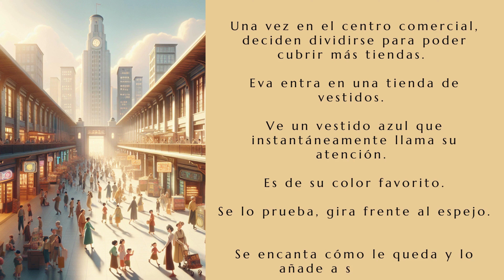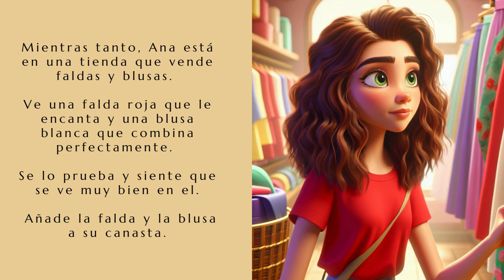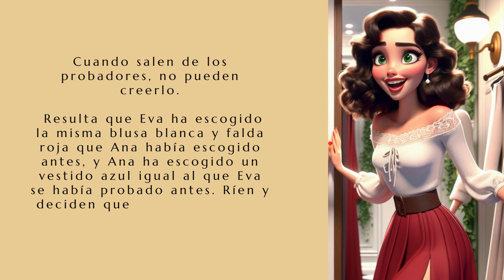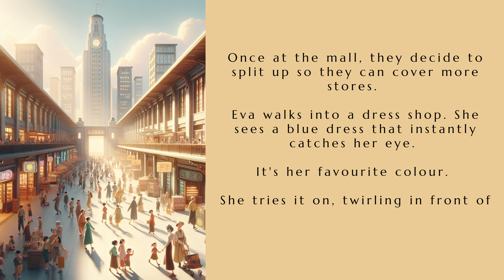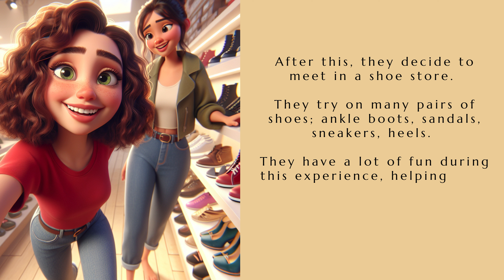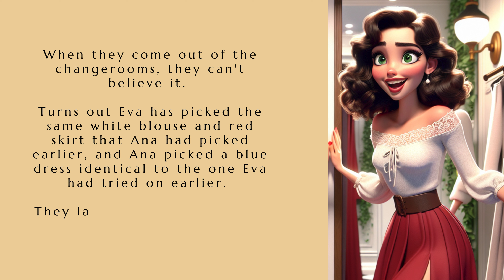🌞 Ropa Nueva para Ana y Eva 👗🦋 | Beginner Spanish Story (A1)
Embark on a delightful shopping spree 🛍️ with Ana and Eva in this Beginner Spanish Story 📖 titled "Ropa Nueva para Ana y Eva"! This engaging short tale is perfect for A1 Spanish learners who wish to improve their language skills in a fun and interactive way.

Get ready to explore the exciting world 🌍 of Spanish with our short story as we delve into the lives of two friends who decide to update their wardrobe on a sunny day. Join them as they explore different shops, try on various clothes, and make their purchases, all in Spanish! 👗🦋

Then, we highlight key vocabulary 🔍 to reinforce your understanding of the language and after, we re-tell the story in English 🇬🇧. It's a great way to check if you've grasped the narrative correctly!

Enhance your linguistic journey by immersing yourself in this lively anecdote that makes learning Spanish 🇪🇸 a breeze! Perfect for beginners, our interactive story provides you with the language tools you need to start speaking and comprehending Spanish right away 👂👄

This Spanish lesson includes a short story in Spanish, so you can learn Spanish for beginners in an effortless and enjoyable way. Dive into our Spanish lessons and start on your path to becoming a Spanish speaker with "Ropa Nueva para Ana y Eva"! 🎉🏆

Learn Spanish, live the story!